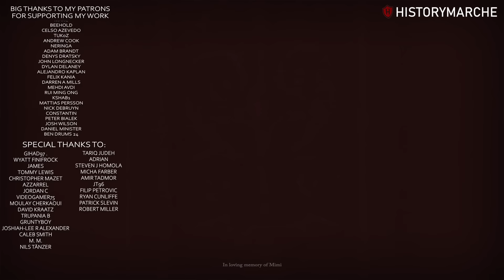William Wallace at the Battle of Stirling Bridge, 1297 ⚔️ First War of Scottish Independence Part 2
💥 Embark on an epic journey on the Oregon Trail 💥 Enjoy endlessly fun and replayable adventures with procedurally generated events, as your party survives blizzards, boken limbs, snakebites, and the dreaded dysentery.

🚩 This video was made in collaboration with Bert's Battles Check out their channel and give them the credit that they deserve.

Sources:
• Stirling Bridge & Falkirk 1297-98 (Pete Armstrong). ISBN: 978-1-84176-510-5
• Robert the Bruce, King of Scots (Ronald McNair Scott). ISBN: 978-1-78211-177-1
• A Great and Terrible King: Edward I and the Forging of Britain (Marc Morris). ISBN: 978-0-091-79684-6
• The Hammer of the Scots: Edward I and the Scottish Wars of Independence (David Santiuste). ISBN: 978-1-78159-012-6
• Edward I (Michael Prestwich). ISBN: 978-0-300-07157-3
• William Wallace: Brave Heart (James MacKay). ISBN: 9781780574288